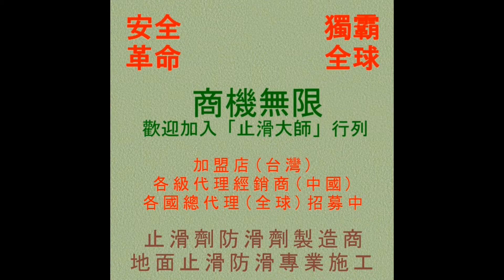789 地面止滑防滑施工技術加盟人員培訓教育 影片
石材手磨片,鑽石手磨片,美國專業3M清潔握把刷,巧巧箱,ASM825a 乾濕兩用摩擦係數測量儀,車道防滑,車道止滑,止滑液公司,防滑液公司,止滑劑廠商,防滑劑廠商,止滑液廠商,防滑液廠商,浴室磁磚防滑液,浴室磁磚止滑液,浴室磁磚防滑劑,德國UNGER安佳 袋裝兔毛洗窗器WC35,德國Unger安佳-洗窗粗兔毛套WS35,清潔桶,Past,PAST,4吋油漆滾輪刷組,美國3M專業握把清潔刷,美國3M專業握把清潔刷組